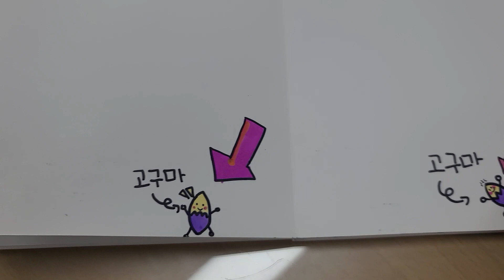아기가 보면 반할 책 2탄~대단해요!